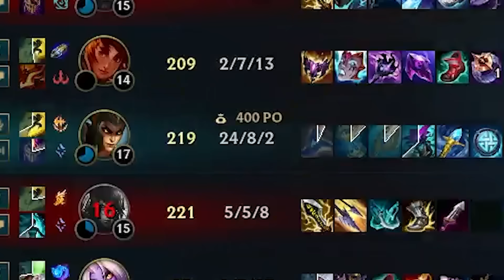SARDOCHE - DESTRUCTION DU LADDER (League Of Legends)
Dérush par Seyrios, montage par Axel et miniature par Mehdi de chez OKA Media

Twitter (posez vos questions ici) : @Okazzuma
Sardoche est disponible sur Twitter également : @Sardoche_Lol

Best Of Sardoche, la chaîne qui montre le meilleur de Sardoche chaque semaine